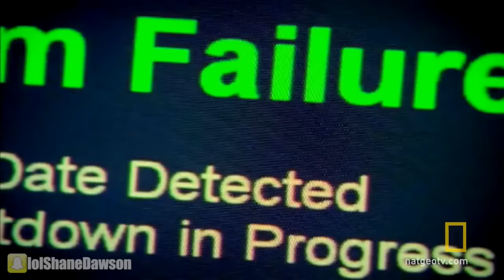MANDELA EFFECTS with TANA MONGEAU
NEW (VIDEO) PODCAST with FARRAH ABRAHAM SEX TOYS & MAGICIAN MATTHEW NOAH!

Music.ly - shanedawsonsucks
Vine - @shanedawson